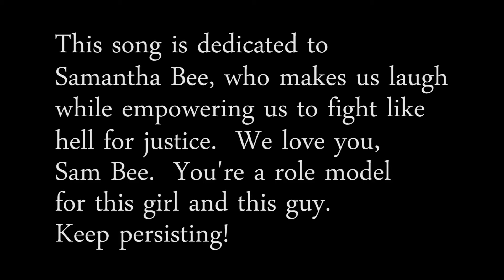Song for Samantha Bee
We arrived late when Samantha Bee was still on The Daily Show with Jon Stewart, but we're so thankful for her continued fight for women's rights and every right for everyone.  And, of course, for making us laugh while teaching us so much.
-Samantha + Jon